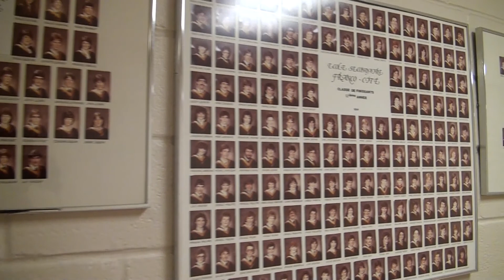Pourquoi Franco-Cité - 2018